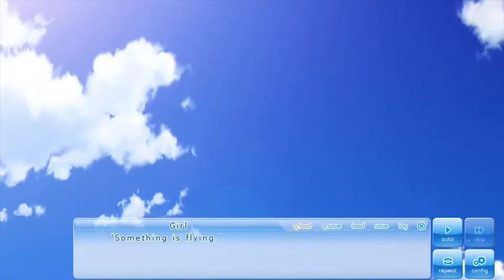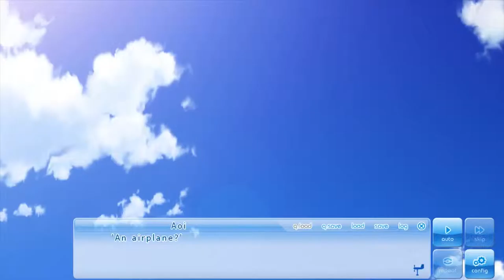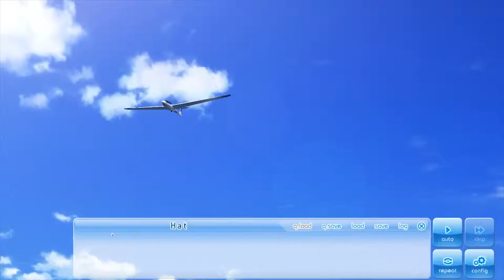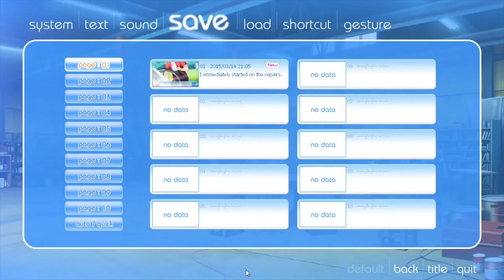Part 2 | If My Heart Had Wings